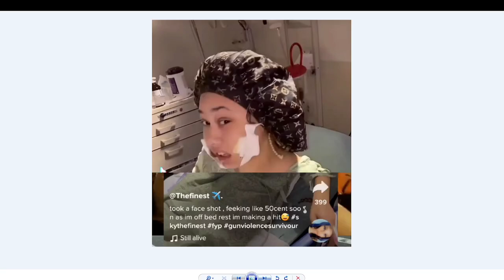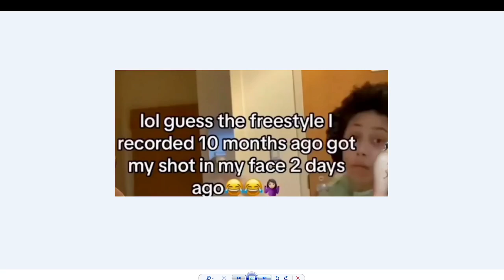Tx rapper Sky the finset/the dumbest trolls her opps after getting 🔫 in the face. Wants more smoke.